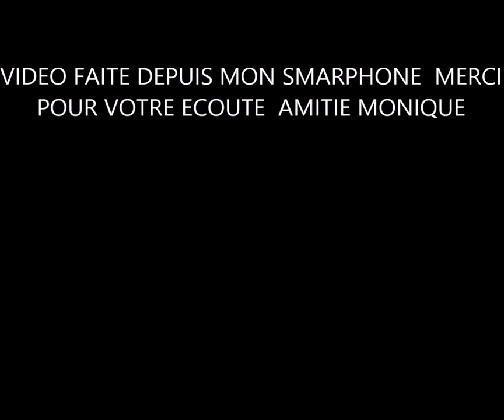demain tu te marie de patricia carli par monique